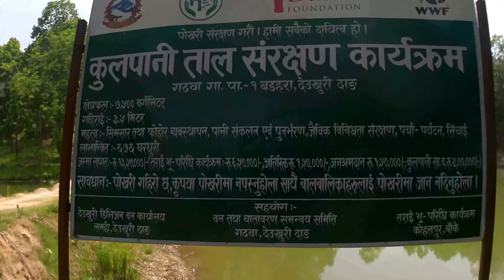Celebration in KULPANI || DANG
If in Dang, do visit this beautiful park in Kulpani. Perfect for picnic and celebration.